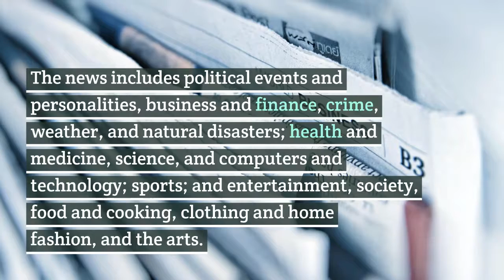A newspaper is a periodical publication containing.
Newspapers developed in the 17th century, as information sheets for merchants. By the early 19th century, many cities in Europe, as well as North and South America, published newspapers.